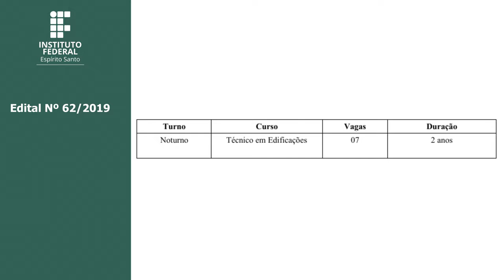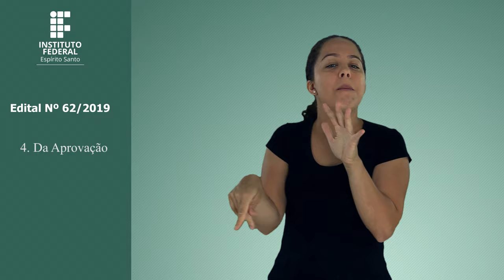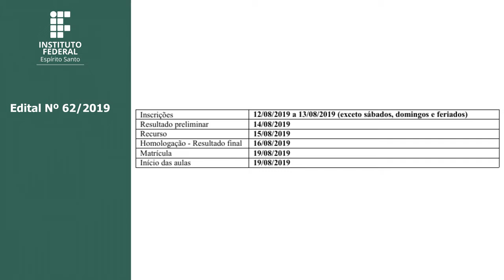Edital nº 62/2019 - Vagas Remanescentes - Curso Técnico em Edificações